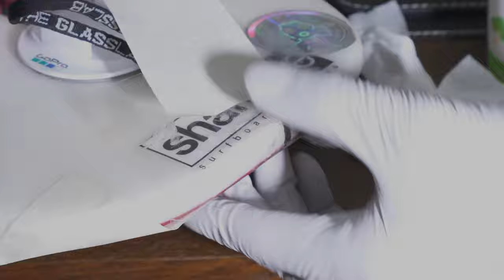서핑일지 EP_04 - PU 보드 리페어 (보드 수리) 하기